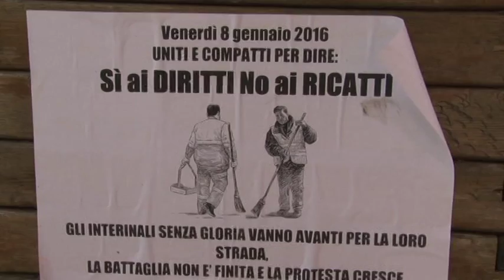Attiva. Incontro con le istituzioni per i lavoratori interinali.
Nuovo incontro con le istituzioni pubbliche a Pescara per il caso dei lavoratori interinali di attiva, sul tavolo la richiesta dell'assunzione con contratto inclusivo di 50 persone prscarie da 36 mesi.